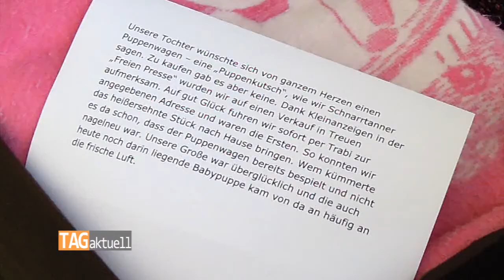DDR-Spielzeug Ausstellung Auerbach